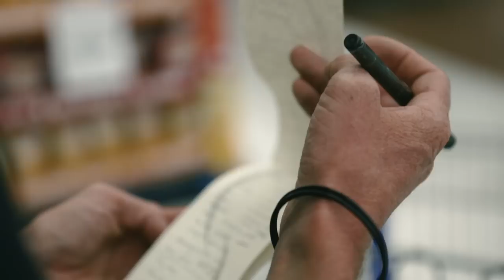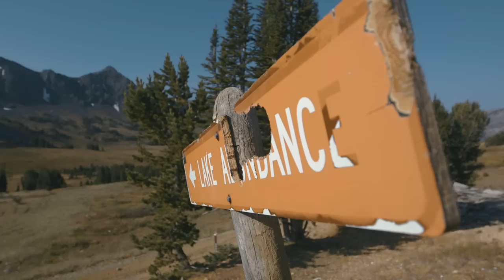SaloMontana Freedom Tour - Running the Absaroka-Beartooth Wilderness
Shortly after completing The Rut 50k last September, a group of international trail runners headed into the Absaroka-Beartooth Wilderness for a three-day trip covering over 100k and 20,000 feet of vertical gain. For fun. Montana filmmaker Katy-Robin Garton and the Sprout FIlms crew - Jake Hanson and Sam Ward -  were there to document this most Epic of adventures. An Epic Montana/Sprout Films production, with support from Salomon Running.